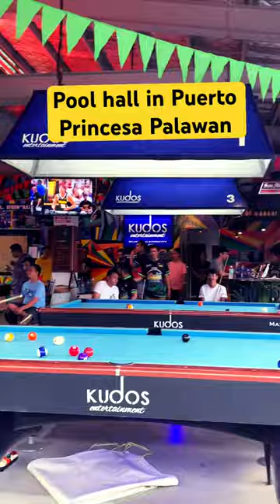Pool hall in Palawan